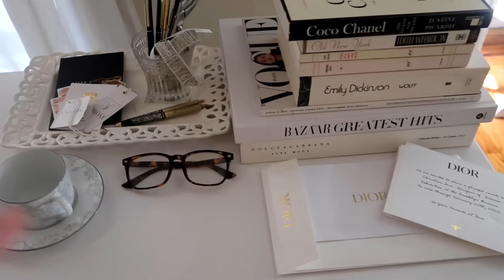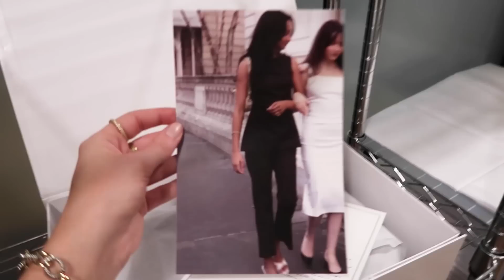Week in my life Vlog! PO Unboxing, Facials, & Bryant Park!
| I give you a new commandment: That you should love one another. Just as I  have loved you, so you too should love one another.  — John 13:34 |

Simone's Instgaram: @ simone.nyc
Simone's TikTok: simone.ny

(Use name Kelsey Simone or Kelsey Besanson)